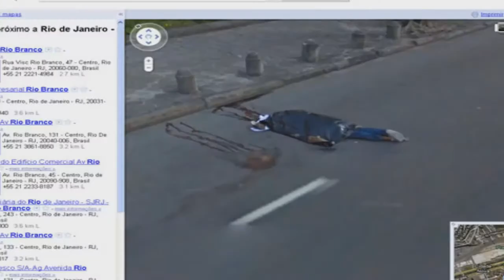65 Weirdest images from Google Maps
65 Weirdest images from Google Maps

Top Video 65 Weirdest images from Google Maps

65 Weirdest images from Google Maps